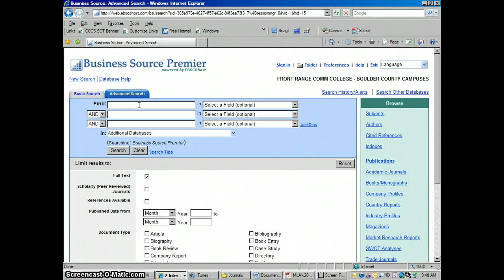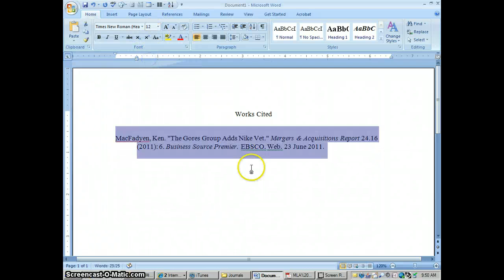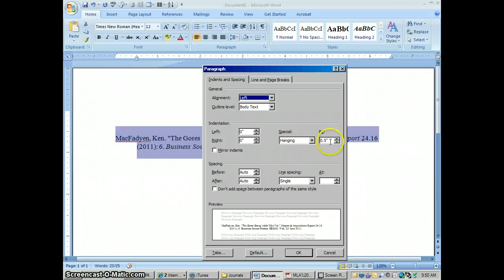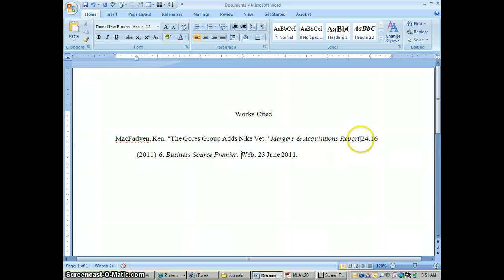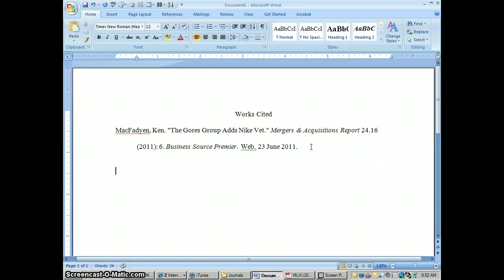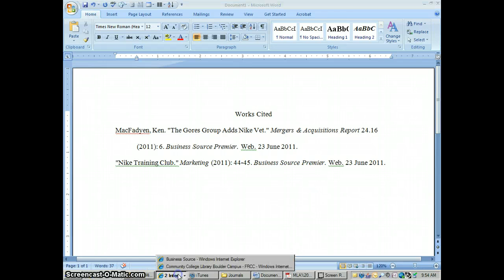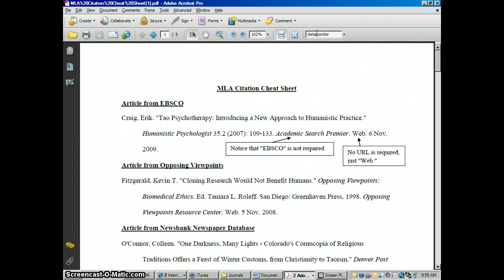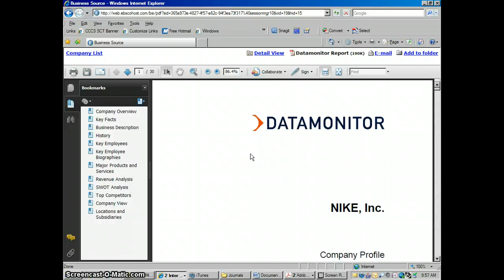EBSCO Business MLA Citation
How to put together MLA Citations from EBSCO Business Source Premier